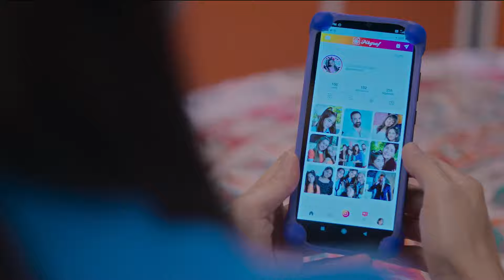Manuela descubre las trampas que Leandro puso usando a Julieta | Vencer la Culpa | Capítulo 70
En el capítulo 70 de Vencer la Culpa, mientras revisaba el celular de Julieta, Manuela encontró la conversación que sostuvo con Leandro el día en que causó destrozos en la escuela. Así, la psicóloga descubrió que el abogado alentó a su hija a realizarlo. Lunes a viernes 7P/ 6C por Univision.